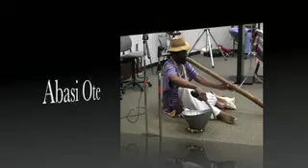Abasi Ote & Joseph Z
Abasi Ote and Joseph Z. Filmed at the 2007 Indian Stuff Extravaganza at Weedon Island, Florida